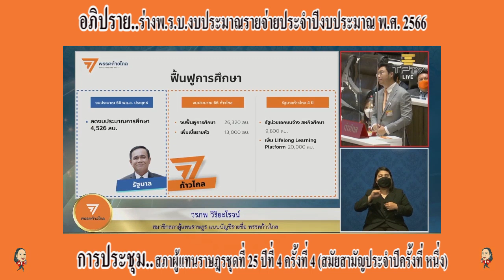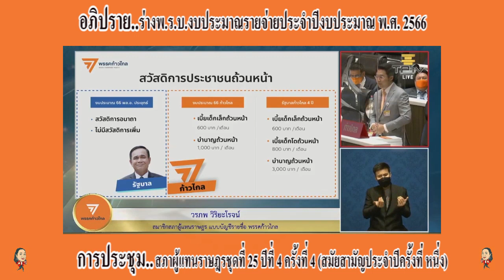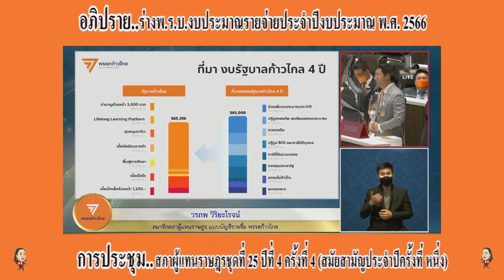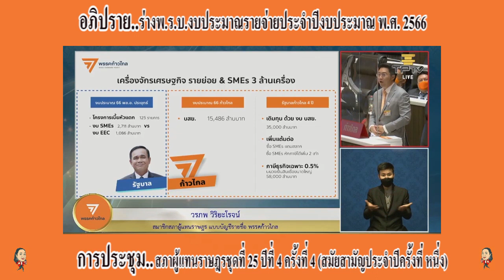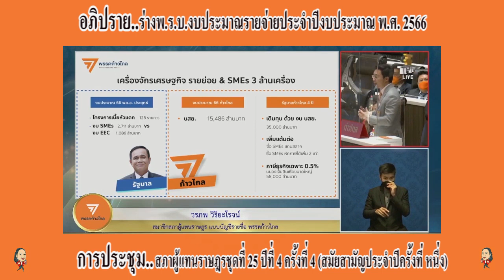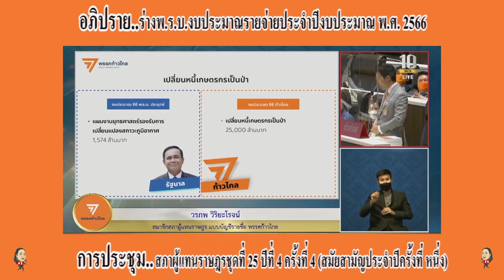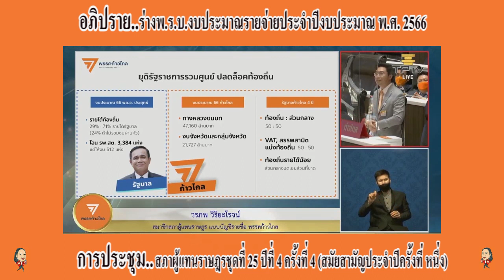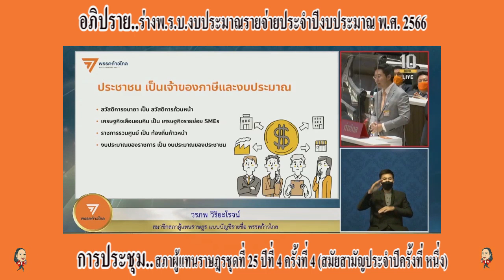วรภพ วิริยโรจน์ ก้าวไกล อภิปราย ร่างพระราชบัญญัติงบประมาณรายจ่ายประจำปีงบประมาณพ.ศ. 2566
นายวรภพ วิริยโรจน์
อภิปราย..ใน
🔴การประชุมสภาผู้ ทนราษฎรชุดที่25 ปีที่4 ครั้งที่ 4 (สมัยสามัญประจำปีครั้งที่หนึ่ง) วันพฤหัสบดีที่ 2 มิถุนายน 2565
เรื่องด่วน
ร่างพระราชบัญญัติงบประมาณรายจ่ายประจำปีงบประมาณ พ.ศ. 2566 (คณะรัฐมนตรี เป็นผู้เสนอ)

แฟนเพจ จฑาพัตธน์ เมนะสวัสดิ์ครอบครัวเพื่อไทยเขต5อุดรธานี